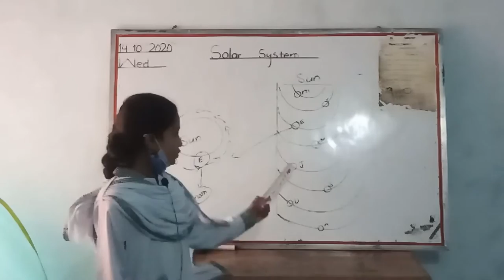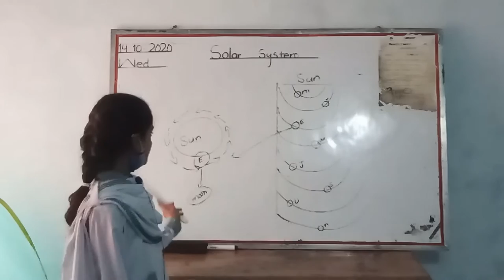Hafsa Adrees Three (Alpha)